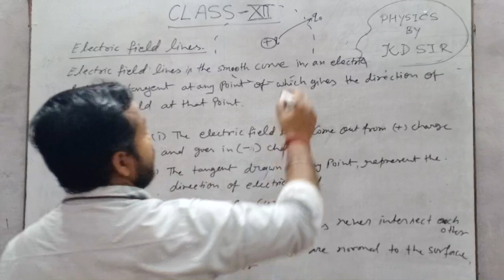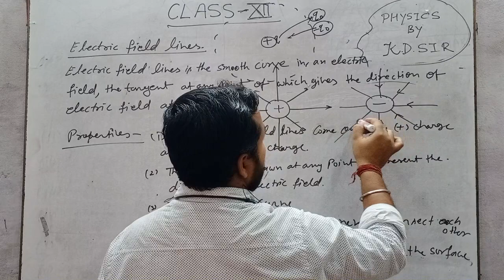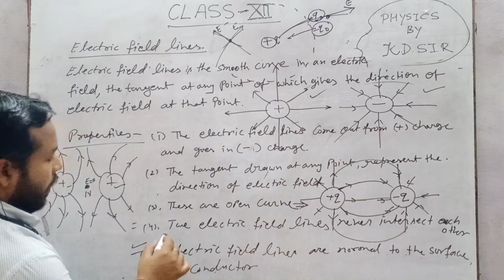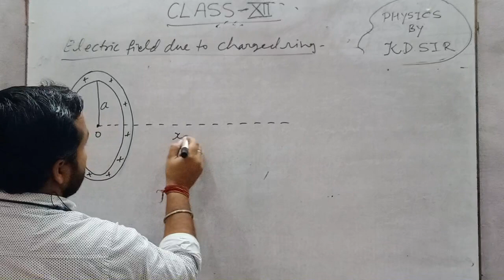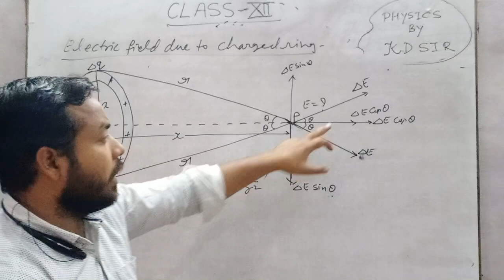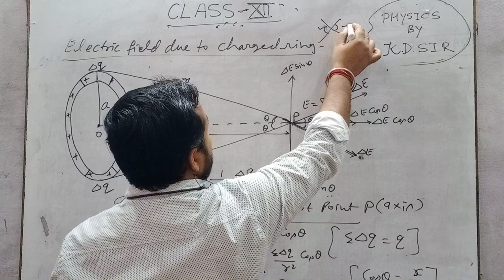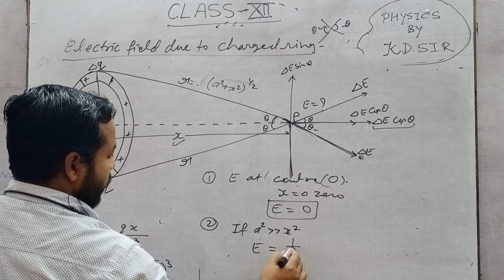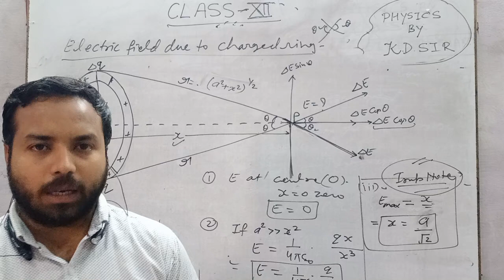Class 12 electrostatics (electric field lines)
Physics by K D sir